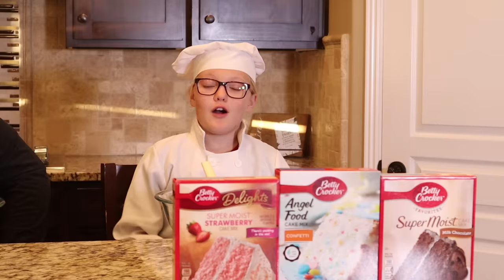TWIN TELEPATHY Cake Challenge!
Twin Telepathy Cake Challenge! Uncle Derek and Taylor compete in the fun twin telepathy cake challenge! See who is the best mind reader in the group!

5 in 1 Bedside Lamp with Bluetooth Speaker